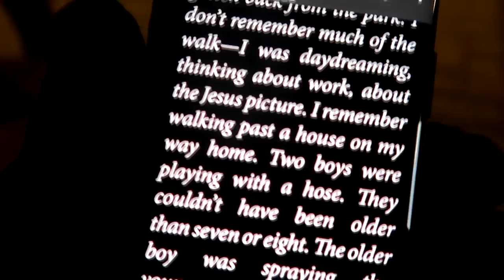TO DANGEROUS TO RIDE!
DaybyDayVlogs
110 North Front Street - A3,
Suite #213
Belleville, Ontario, K8P 0A6
Canada